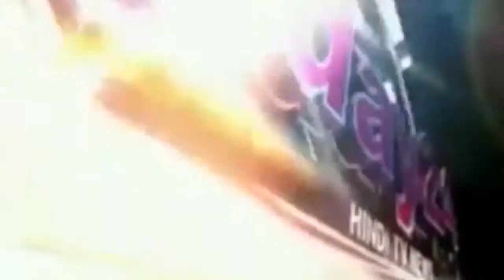भक्तमाल की कथा सुन भाव विभोर हुए भक्त -Today24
श्री धाम वृंदावन : पानी घाट स्थित श्री राधा गोविंद कुटी में सावन की पवित्र माह पर भक्तमाल की कथा परम पूज्य श्री बिहारी दास जी महाराज के मुखारविंद से भक्तों का चरित्र का गुणगान व ठाकुर को कैसे प्राप्त किए भक्तों का चरित्र सुनकर भक्त भाव विहल हो गए | नाम के प्रति श्रद्धा जगाते हुए श्री महाराज जी के द्वारा नाम संकीर्तन किया गया | जिसमें भारत के दूर दूर से आए हुए भक्तों सैकड़ों की संख्या में उपस्थित होकर कथा श्रवण कर आनंद उठाएं |

T.V. News

Application.

views!!!

News."